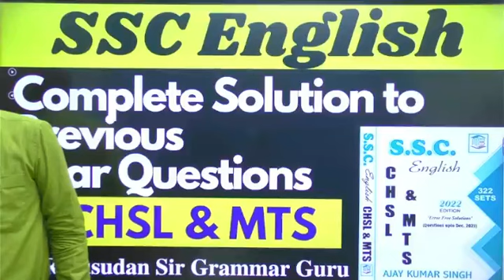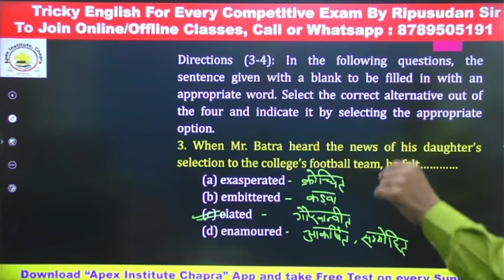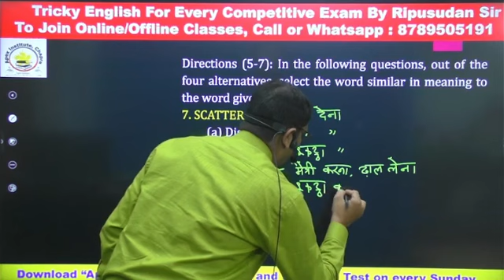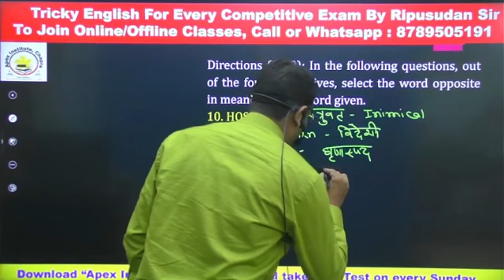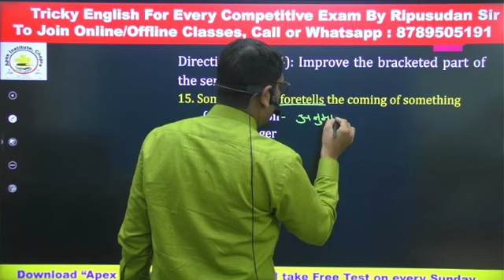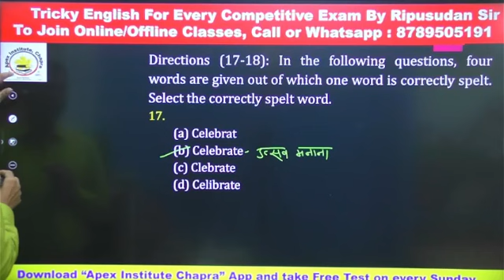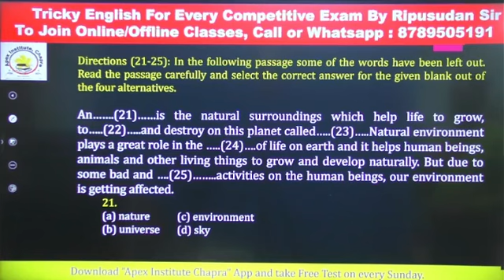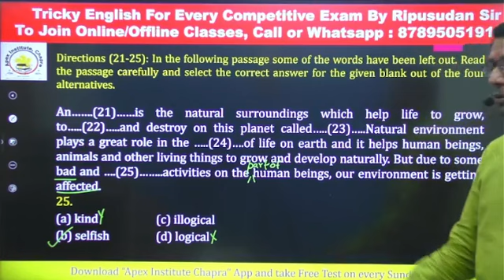MTS 2017 Set 19 | Complete Solution to Ajay Kumar Singh's Book | MTS & CHSL Previous Year Papers